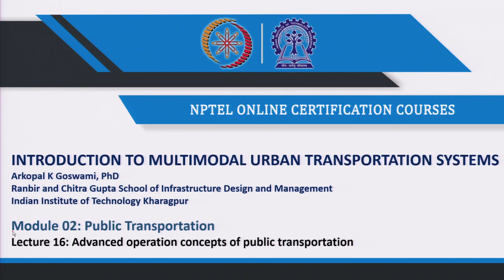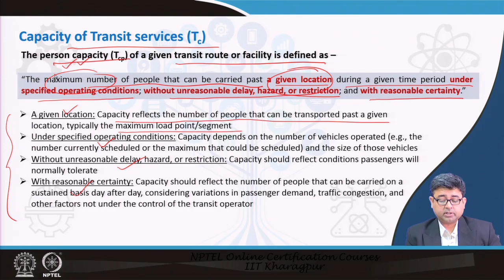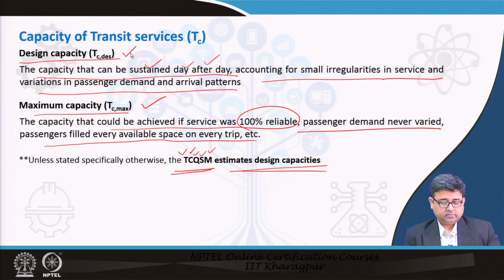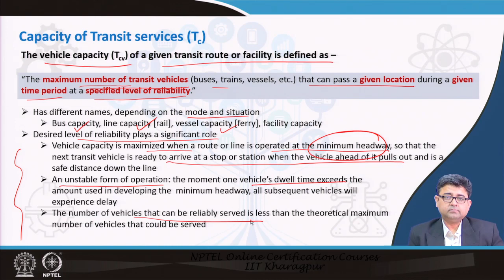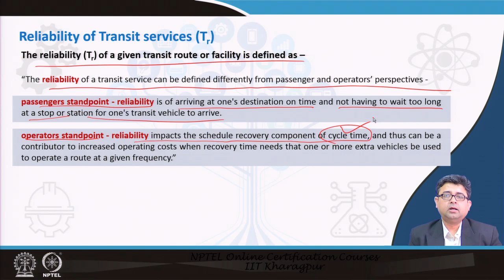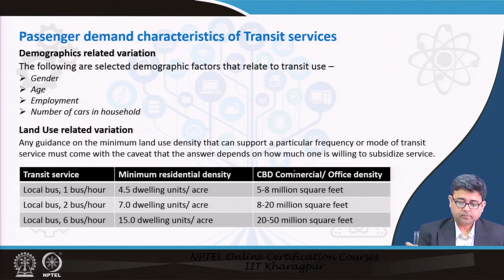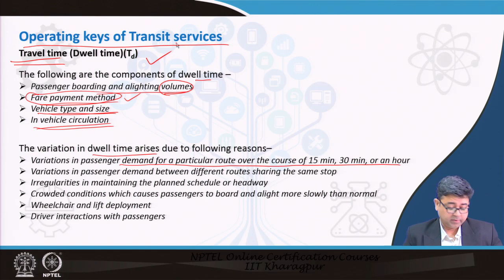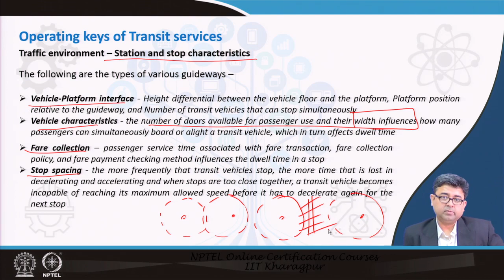Lecture 16: Public Transportation: Advanced operation concepts of public transportation